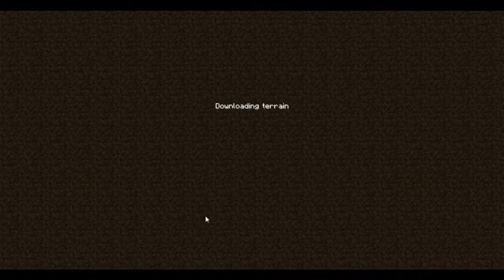[HD] Minecraft Serie Survival Parte 5 | Soluciones, Muertes, Fails y Amigos